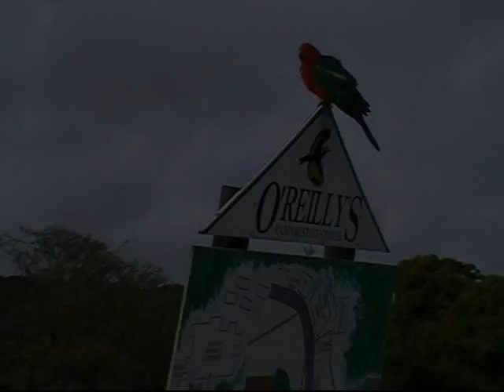Australia 2003 Part 4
Part 4 starts on Cairns Esplanade where we see pacific reef-heron, sharp-tailed sandpiper, bar-tailed godwit, red-necked stint, grey-tailed tattler, greater sandplover, striated heron and Australian pelican.

We then fly down to Brisbane and head to O'Reilly's Guest House and Lamington National Park where we see Australian king parrot, crimson rosella, satin bowerbird and white-browed scrubwren. Next day we see eastern yellow robin, brown gerygone, brown thornbill, eastern spinebill, shameless playing with the parrots, superb fairywren, white-throated treecreeper, female paradise riflebird, Albert's lyrebird, pademelon, bassian thrush, wonga pigeon, another pademelon and yellow-throated scrubwren.

Early next morning we see Australian logrunner, white-browed scrubwren, satin bowerbird in a bower, pied currawong, rufous fantail, green catbird, topknot pigeon, and more fun with parrots and regent bowerbirds. Finally, on the way back to Brisbane we spot a koala in a eucalyptus tree.